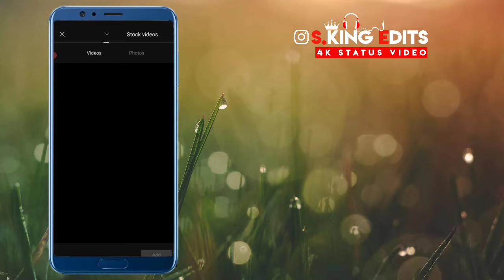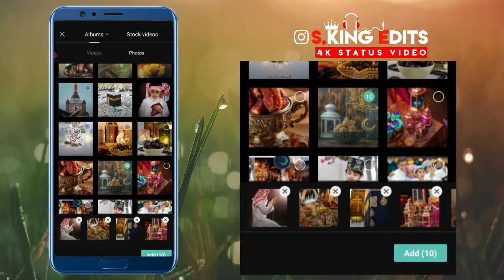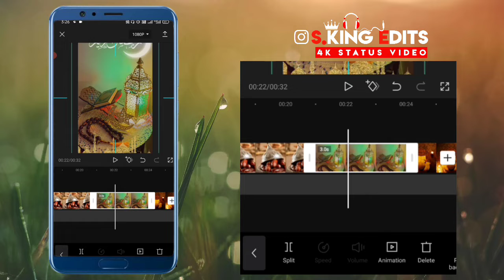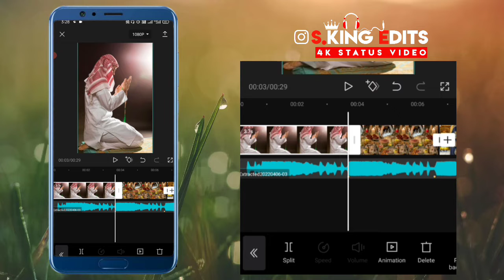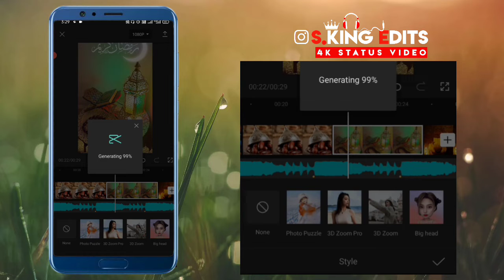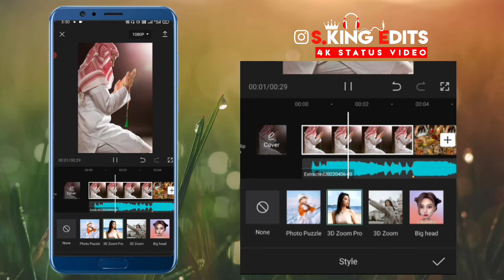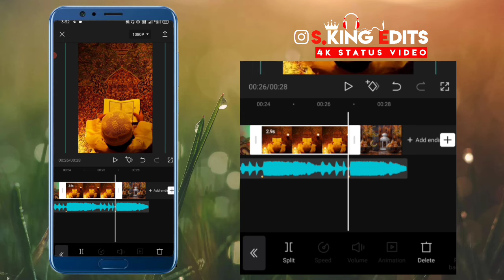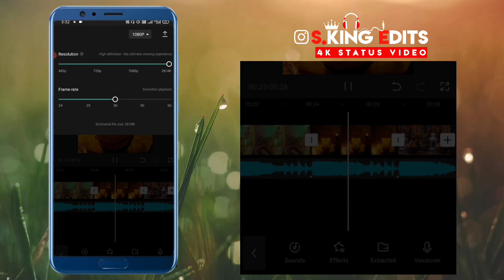Ramzan mubarak 🌙 status video editing on alitmotion sking98 sking 2022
आप सभी का बहुत बहुत स्वागत है अपने यूट्यूब चैनल पर S King.जहा से आप हिन्दी मे शिख सकते है कुछ भी चीज

_____Download App Capcut______

Status all Materials Download Links

_____________ SOCIAL MEDIA ______________

________________Disclaimer_________________

Thankyou